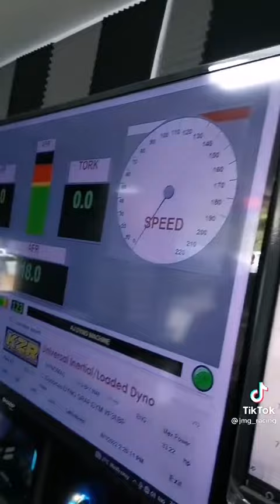Vf3i setup 2022 Max RPM 11k